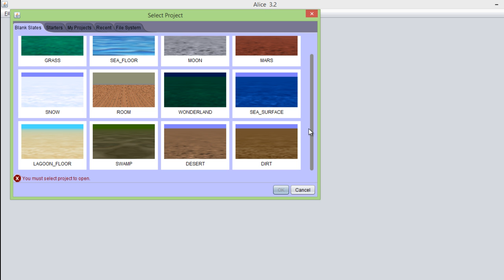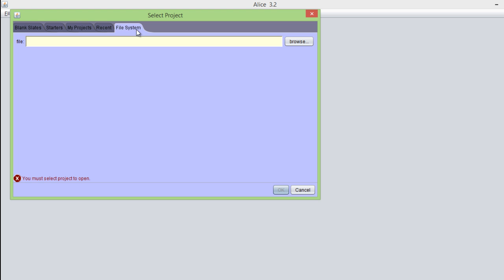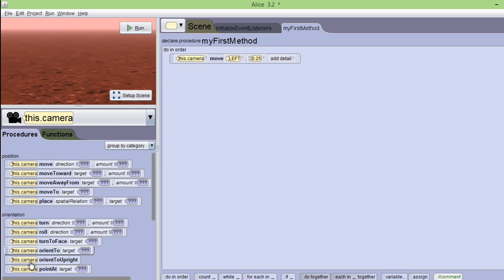Alice - Tanıtım Videosu - geleceginprogramcilari.com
Bu eğitimde sizlerle 3D tasarlama programı olan Alice programını tanıtıyoruz.Bu program sayesinde üç boyutlu animasyonlar, hikayeler ve interaktif oyunlar hazırlayabilirsiniz...